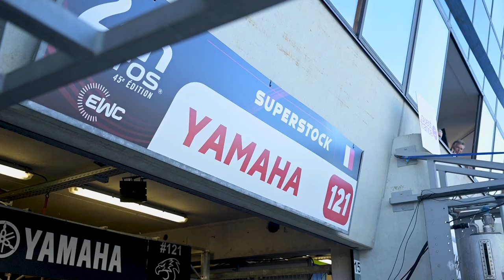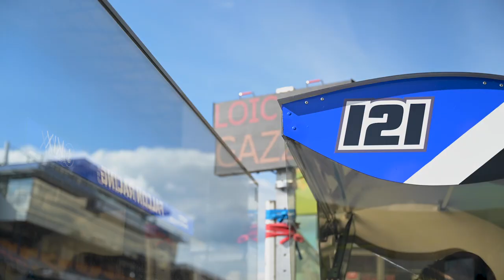24 Heures Motos 2022 - Yamaha dans la préparation de la course à travers le Falcon Racing